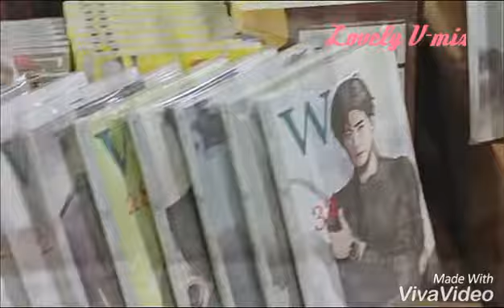Mat aazma re(Hasrate baar baar) || {Korean mix} || Lee Jung Suk & Han Hyo Joo💞💞💞 || W Two World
Hii Frnds!!

Here is my new another video on w two world korean drama.